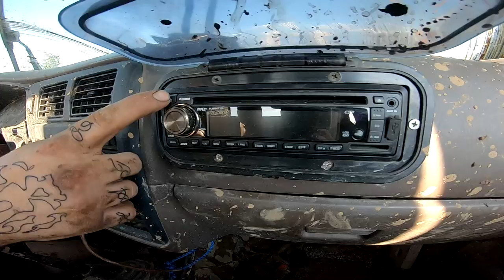Kutz Barnyard Bog 2019 - Mud Bog Party - Uncut Creative Commons - No copyright FREE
We brought my first gen Tacoma to play in the mud.
I am loading this footage under the Creative Commons license which means you can use any of it for your own videos or pictures.  So feel free to crop any video or still frames and reuse them in your own media.  Give me props if possible.
Mud bogging (also known as mud racing, mud running, mud drags, or mudding) is a form of off-road motorsport popular in Canada and the United States in which the goal is to drive a vehicle through a pit of mud or a track of a set length. Winners are determined by the distance traveled through the pit. However, if several vehicles are able to travel the entire length, the time taken to traverse the pit will determine the winner. Typically, vehicles competing in mud bogs are four-wheel drives. The motor sport is overseen by sanctioning bodies like the American Mud Racing Association,[1] and the National Mud Racing Organization (NMRO),[2] that oversee each class, develop and maintain the relationship with track owners to provide a racer and fan-friendly facility, ensure the sponsors get a good return, and help govern the sport. trucks gone wild mud bogging 2019

mud bogging near me

4x4 mud bogging videos

mud bogging videos 2018

mud bogging games

mud bogging atv

mud bogging 2018

mud bogging events near me 2019

redneck yacht club

 upcoming mud bogs near me

mud bogs near me 2019

wv mud bogs 2019

saluda mud bog 2019

va mud bog schedule 2019

mud bogs in va 2019

florida mud bogs 2019

virginia motor speedway 2019 schedule

dinwiddie mud bog 2019

virginia motor speedway events

2019 fastrak world championship, virginia motor speedway, september 13

virginia motor speedway results

virginia motor speedway tickets

redneck mud park 2019 events

redneck mud park pictures

redneck mud park tickets

trucks gone wild redneck mud park november 7

trucks gone wild fall classic redneck mud park november 7

redneck mud park map

redneck mud park 2020

ryc 2019

trucks gone wild fall classic 10th anniversary redneck mud park november 8

girl gets thrown in the mud

muddy girls

mud truck girl

playing in mud

mud channel

youtube mud

love in the mud

mud life

spring break mud

tacoma in mud

tacoma mudding

toyota mud bogging

4x4 toyota trucks

bounty hole definition

bounty hole atv

bounty hole near me

sherp bounty hole

bounty hole 2018

bounty hole bash

mud hole truck

$8000 bounty hole

bounty hole bash louisiana

tower trax bounty hole bash

bounty bash nepal

big jeeps mudding

mudding jeep for sale

jeep mudding near me

muddy jeep

lifted jeeps mudding

jeep mud riding

jeeps driving in mud

redneck fun

mud crickets